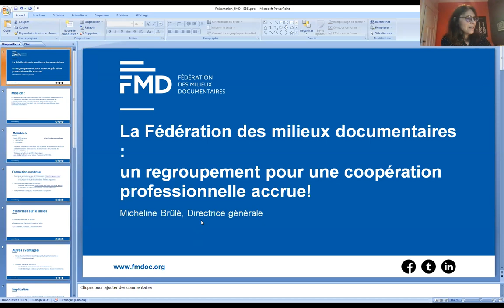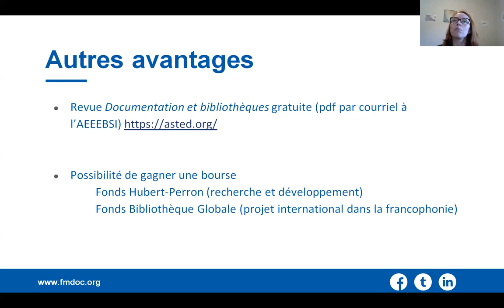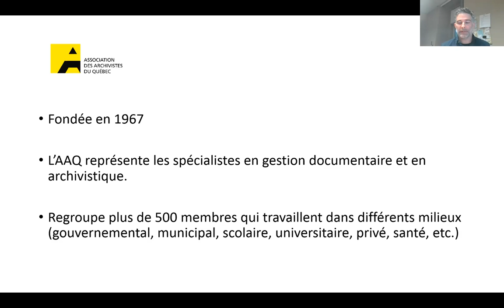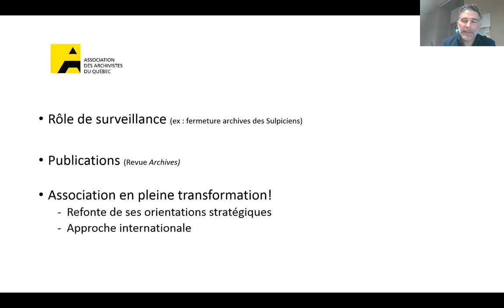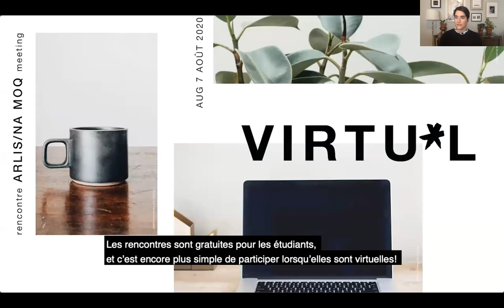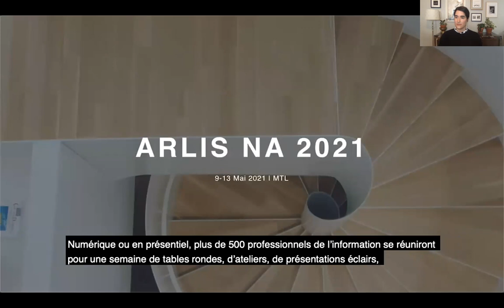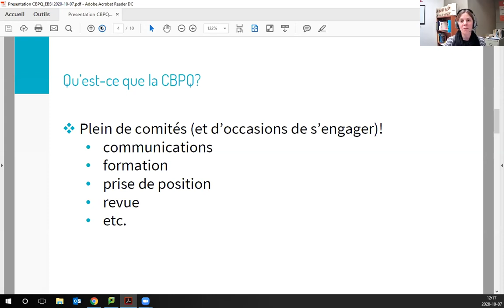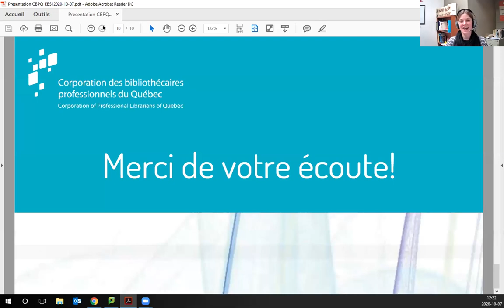EBSI - Conférence midi : Les associations des milieux documentaires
Résumé :
Les associations présenteront leur vision et la nature de leurs engagements. Elles souhaitent engager la conversation avec les futur.e.s professionel.le.s de l'information. Soyez au rendez-vous!

Conférenciers :
La Fédération des milieux documentaires (FMD)
L'Association des archivistes du Québec (AAQ)
La Corporation des bibliothécaires professionnels du Québec (CBPQ)
L'Association des bibliothécaires du Québec - Quebec Library Association (ABQLA)
La Art Libraries Society of North America/ Montréal, Ottawa, Québec (ARLIS/MOQ)